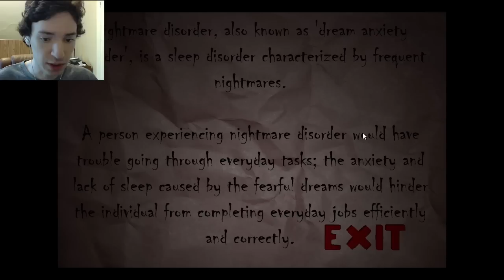Nox Timore - JUMP SCARES! - Horror Game